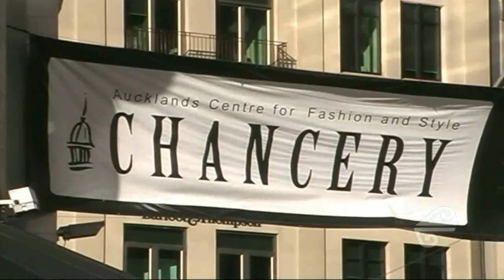Flights to Auckland: Explore Auckland City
After your flight to Auckland, be sure to explore Auckland City. Wherever you are in Auckland, you're never far from breathtaking scenery, beautiful beaches, adventurous activities, outstanding food, great shopping, and exciting nightlife.